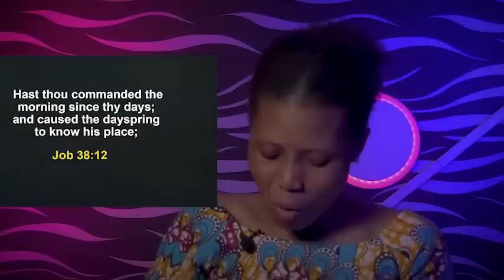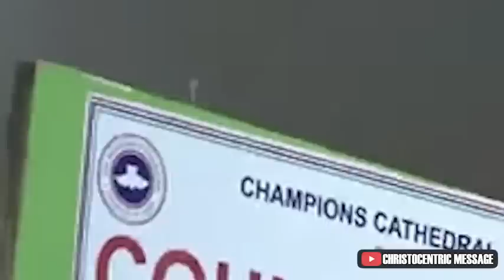Awaken Your Connection to the Spirit Realm - Apostle Joshua Selman